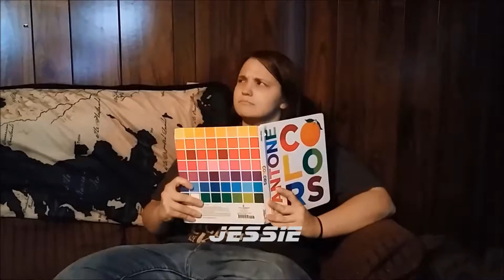Coffin Dodgers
Join the Punntended crew as they play Coffin Dodgers!!! What is this game, how can it get any weirder? find out on this episode of Punintended!!!